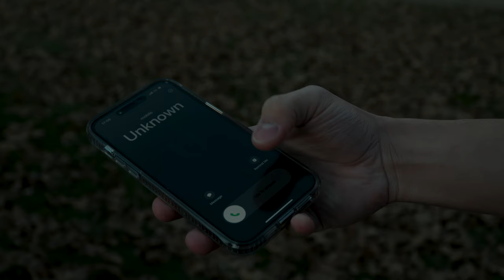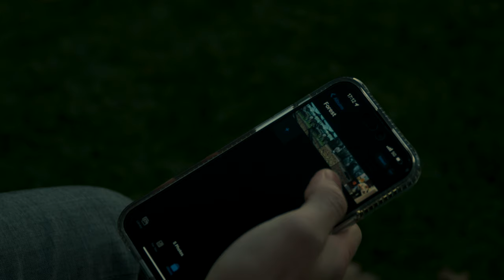"Time's Echo" a suspense Short Film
A Konmotion Studios Production

Set against the backdrop of ordinary life, "Time's Echo" masterfully blends the mundane with the extraordinary, compelling Ethan to confront the reality of his existence and his future. As the tension escalates, the film unfolds a narrative that challenges the concepts of destiny and self-perception, culminating in a shocking twist that questions the very nature of time and fate.

Filmed by Justin Jiménez
Directed by Alejandro Aguilar
Starring Daniel Madrigal